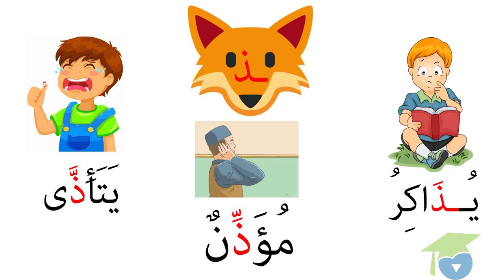ﺍﻟﻤﺴﺘﻮﻯ ﺍﻷﻭﻝ ﻗﺮﺍءﺓ ـ الدرس 37 ـ حرف ﺍﻟﺬﺍﻝ